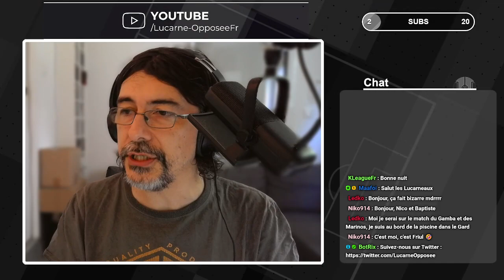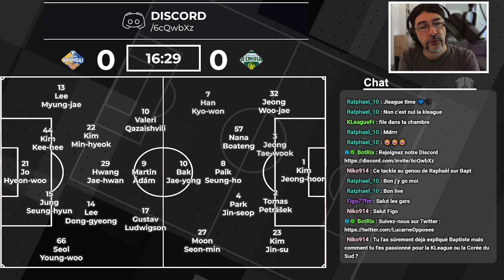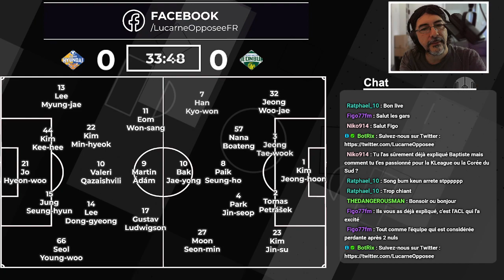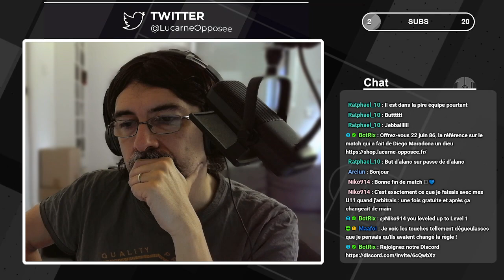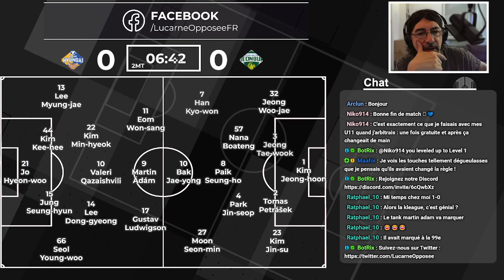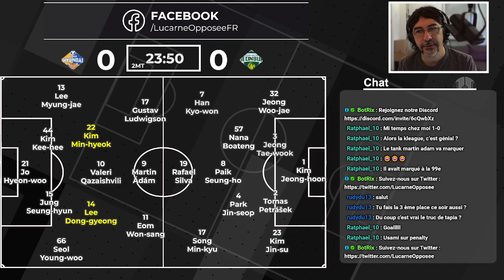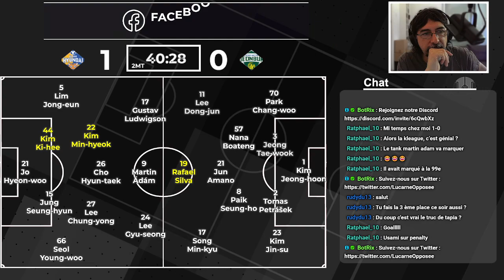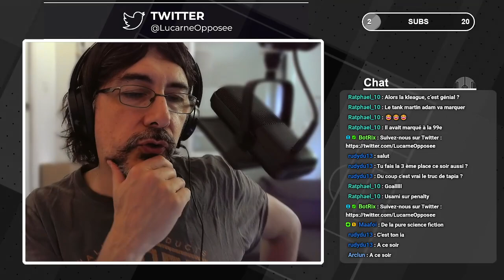[LIVE] K-League, Ulsan - Jeonbuk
Retour de la KLeague et retour du choc traditionnel opposant Ulsan à Jeonbuk. L'enjeu : la course au titre pour les Tigres, à l'ACL pour les Green Warriors.

Commentaires : Nicolas Cougot et Baptiste Mourigal

Envie de nous soutenir ?

Visitez notre librairie pour commander « Garrincha », les « 11 chemins vers le but », « Primeira Bola » et « 22 juin 86 »